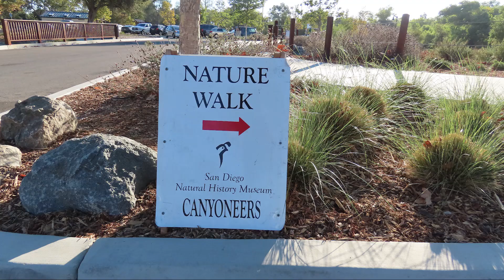Mast Park West9-12-2021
First Canyoneer hike of the 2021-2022 season